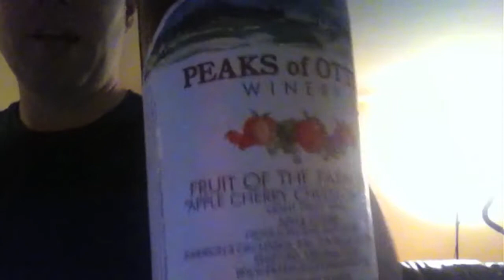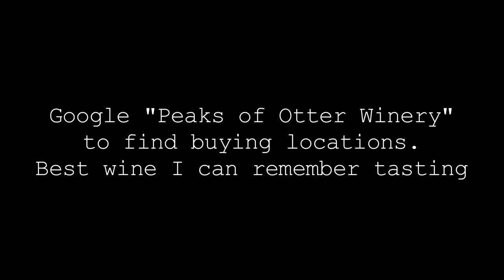Peaks of Otter wine review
John Angel reviews Peaks of Otter wine.  Yes, he knows nothing about how to rate a wine, so wine afficionados, I know, I know, not one of my hobbies, I am sorry.  I like to drink wine, but not an expert.